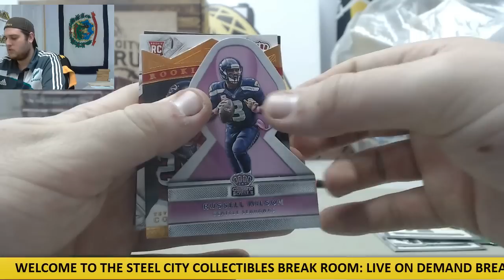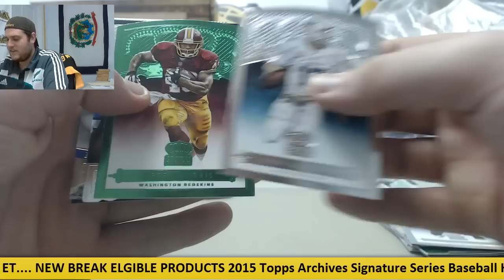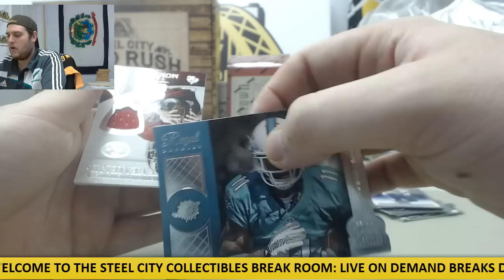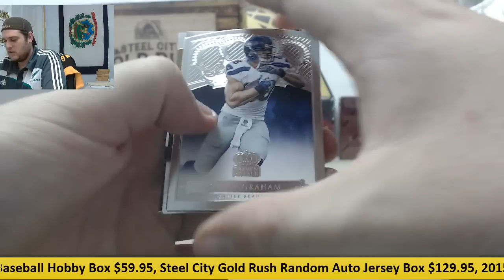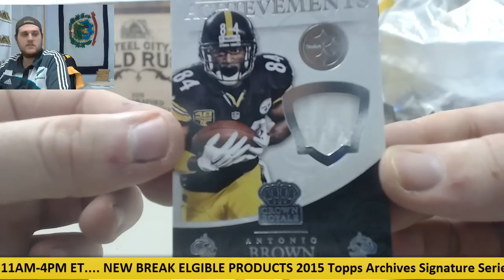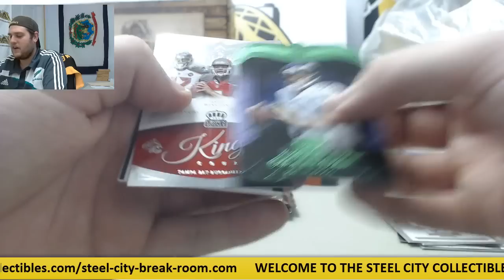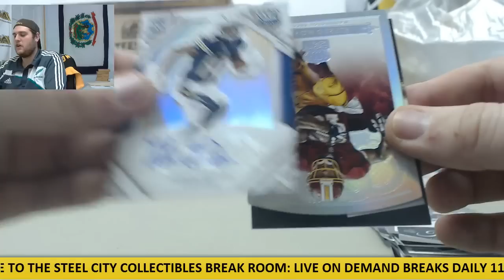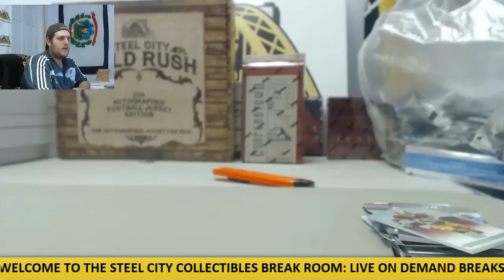2015 Crown Royale PYT Group Case Break 2/2